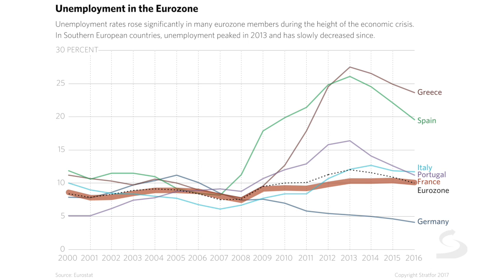French Voters Remain Split Ahead of Presidential Race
Stratfor Europe Analyst Adriano Bosoni discusses the factors that will influence the outcome of the French presidential election.